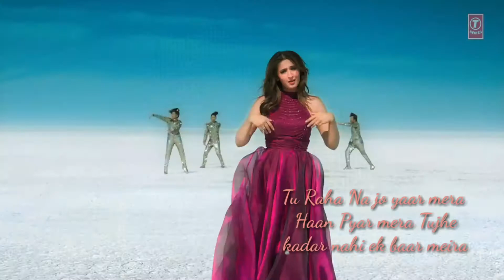Dhvani Bhanushali: "NA JA TU" Song | Bhushan Kumar | Tanishk Bagchi | New Song 2020 lyrics media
This video copyright from T-Series
Vaaste Lyrics: "Leja Re" fame singer Dhvani Bhanushali is back with another beautiful song called "Vaaste" featuring Nikhil D'Souza on vocals. The song composed and produced by Tanishk Bagchi with beautiful lyrics written by Arafat Mehmood. The music video of "Vaaste" is directed by Radhika Rao and Vinay Sapru who previously directed Dhvani's Leja Re.